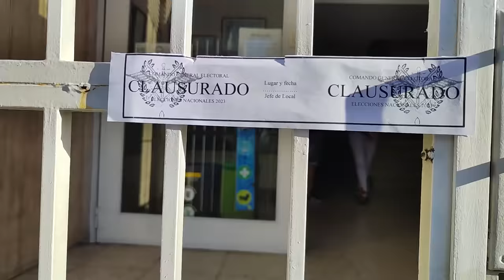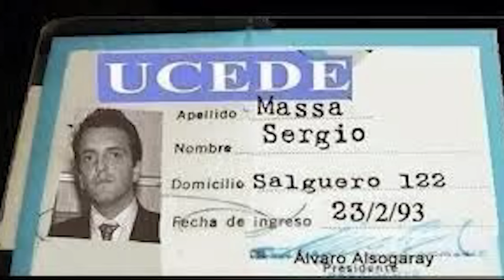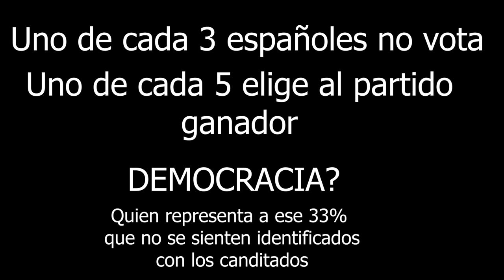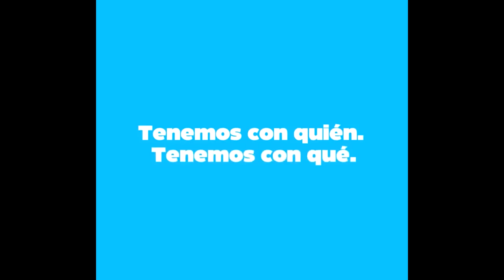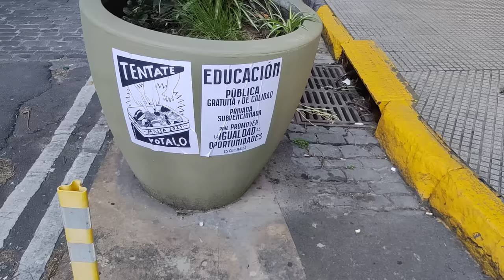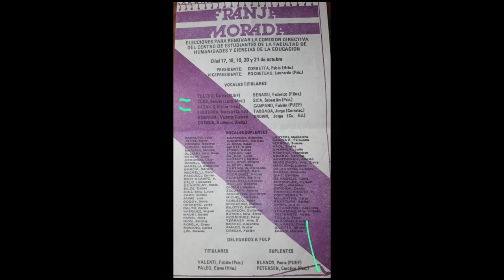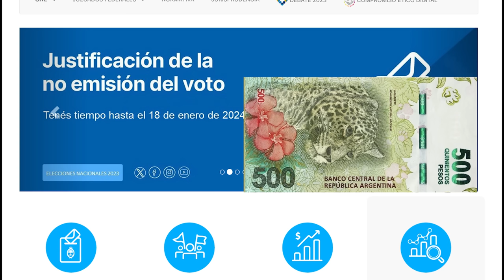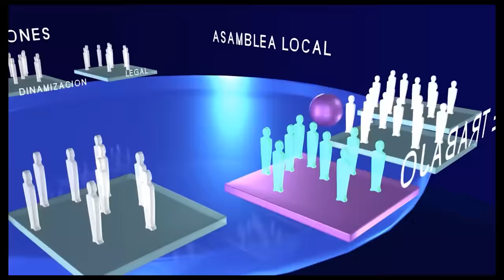South Park Argentina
Ella y yo hicimos la cartelería (miniaturas)